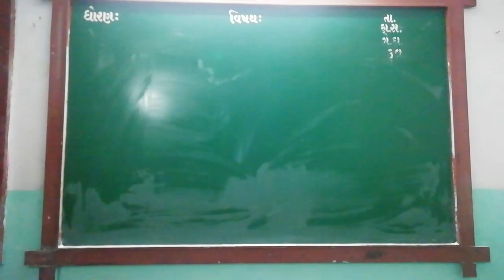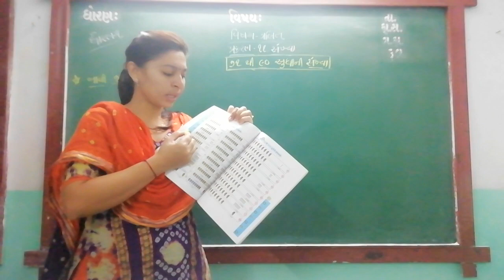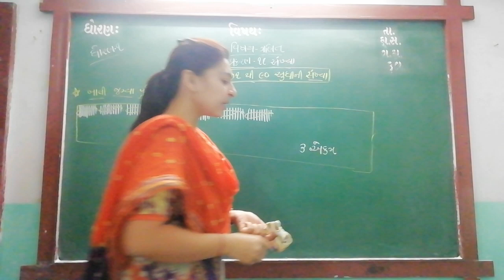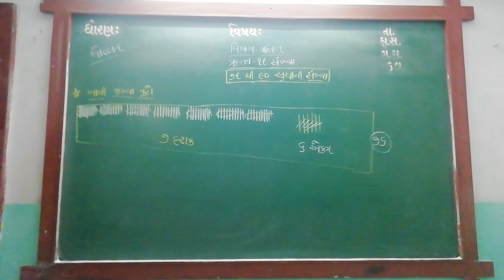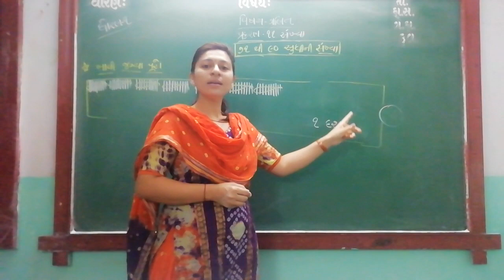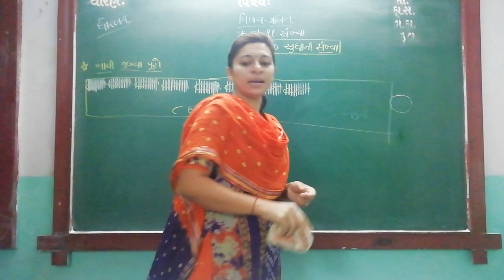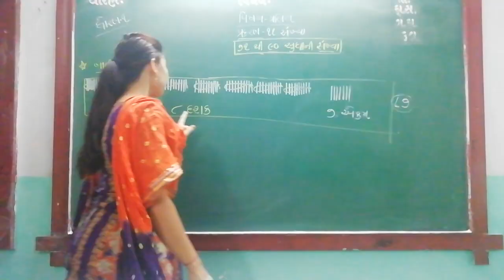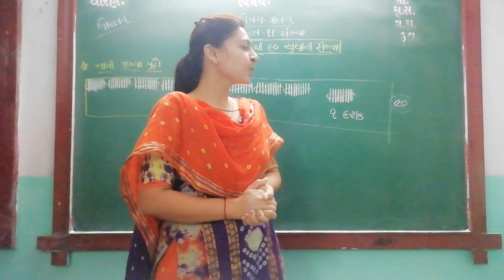GUJ MED STD 1 SUB MATHS CH 11 P 11